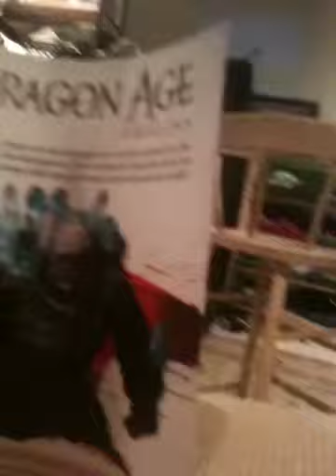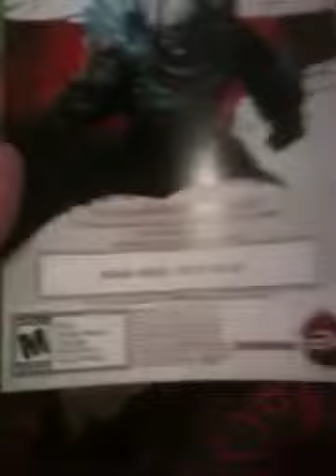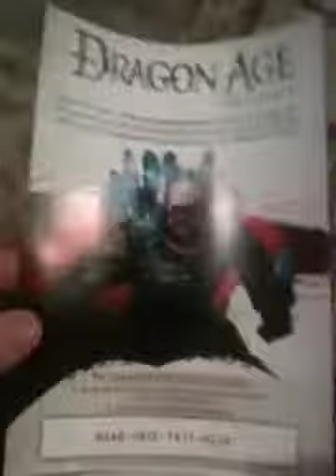Free dragon age origin giveaway card (REAL)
I sware it's true and not a joke... If u like dragon age u will probaly love this